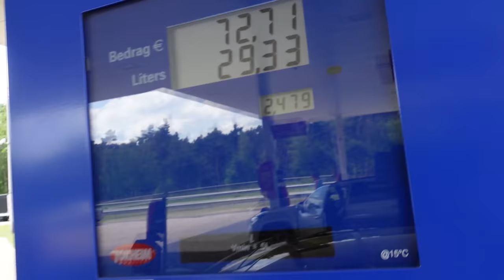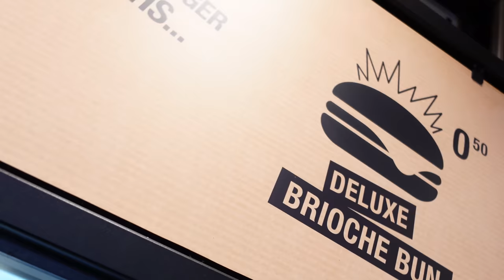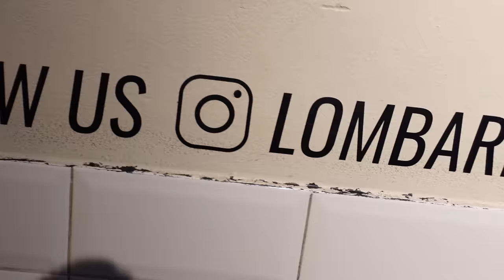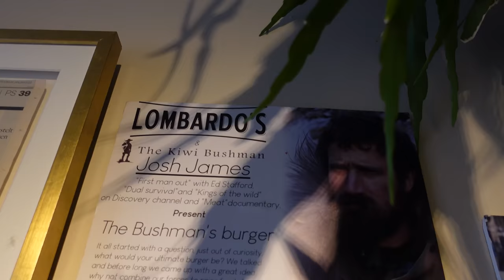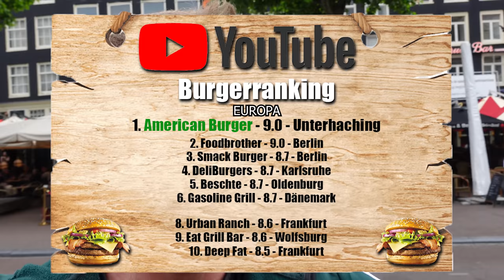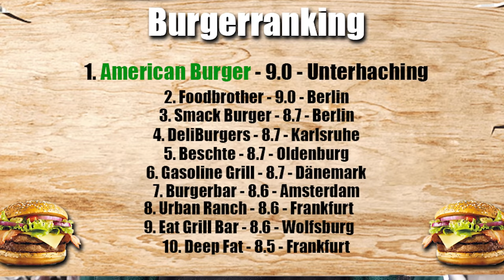Ich teste einen der BESTEN BURGER DER Welt! - Europas Top 10 Burger-Tour durch Amsterdam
Auf einer Burger-Tour durch Amsterdam, teste ich einen der Besten Burger der Welt aus europas Top10 Ranking

Code: Holle10
Burgerbar:
Amserdam

Lombardos:
Amsterdam
Sound : Daniel Bernath / The Delta Mode